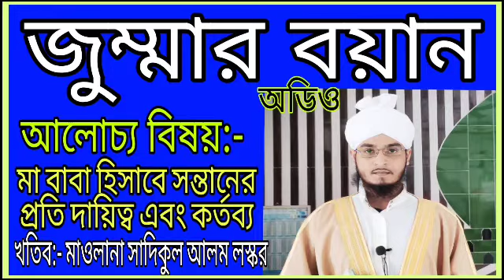জুম্মার খুতবা || আদর্শ সন্তান গঠনে মা বাবার ভূমিকা || মাওলানা সাদিকুল আলম লস্কর